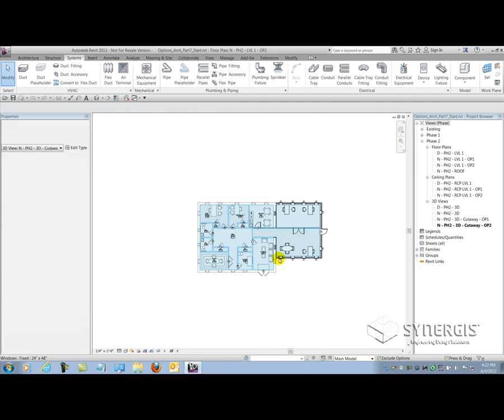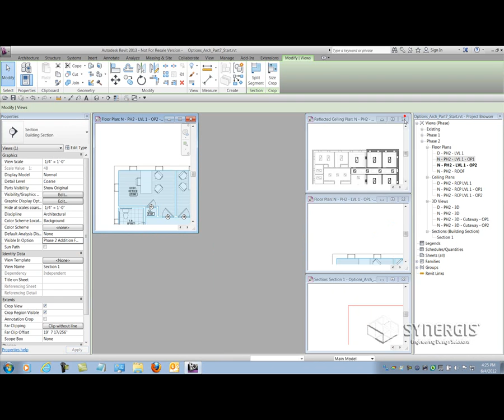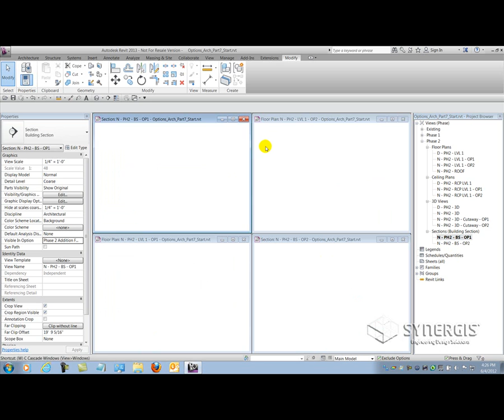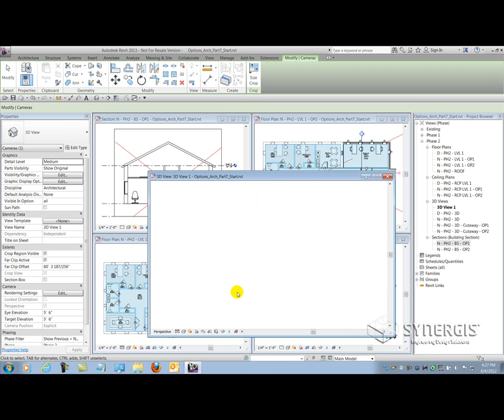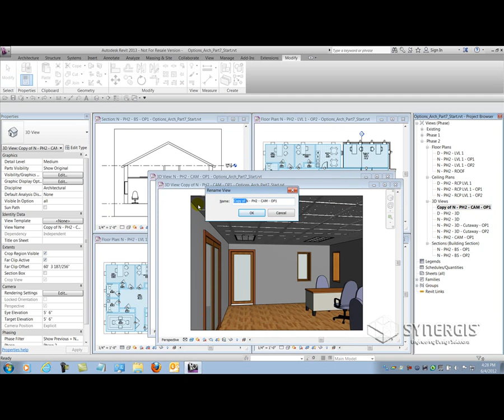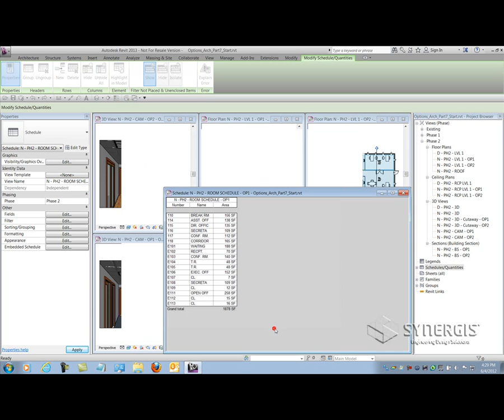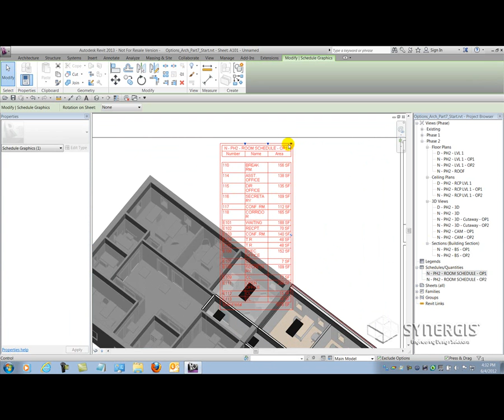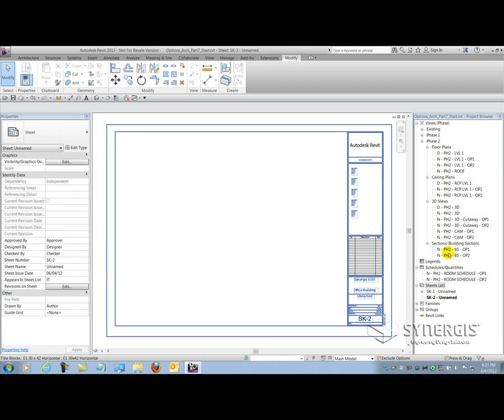Revit Tech Tip 21 Navigating Design Options Effectively Part 1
This video explores the concepts of documenting and presenting Design Options as well as, how to accept an Option and purge the others.